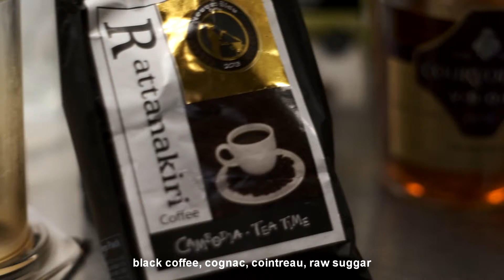#1 coffee drink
#1 Coffee Drink, is a coffee drink I made up by myeself last week by playing with differnt flavours and taste. What you need and how to do is:
2-3 spoon of dark black coffee, grinded for simmer
aprox 2 dl of water
let it simmer with 2 pieces of raw sugar - not boil, simmer
aeropress it, short extraction 15-20 sec
cool coffee down in fridge
a cup of ice
15 ml cointreau
30 ml cognac
fill upp with cold coffee

trust me its good!
[I named it #1 coffee drink]

Music in Video:
LEMMiNO - VOYAGE